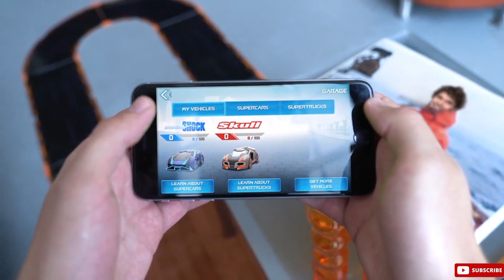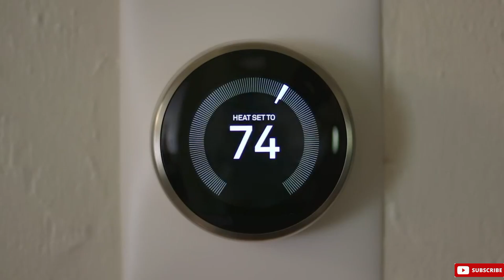5 Really Cool Products and Gadgets You can Easily Buy 😍😍 | Tech Ideas Factory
In this Video, You can watch Cool Gadgets and instruments which you can use in Your Daily life.

Anki Overdrive
Saluspa Hot Tub
Anti-Drowning Bracelet
Smart Door Lock

Music Winch is use in this Video.
From Inshot Mobile Application.
1) Music: Apart
Musician: @iksonmusic

2)Music: Sunny
Musician: @iksonmusic

5 Really Cool Products and Gadgets You can Easily Buy 😍😍 | Tech Ideas Factory
5 Really Cool Products and Gadgets You can Easily Buy 😍😍 | Tech Ideas Factory5 Really Cool Products and Gadgets You can Easily Buy 😍😍 | Tech Ideas Factory